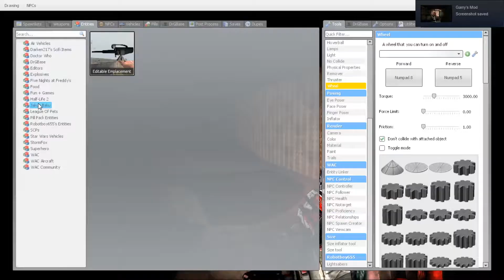Gmod Horror map: Death of the Dream part 1 ft. Sebastian De La Parra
Watch Jamie and Sebastian De La Parra explore a horror map in gmod